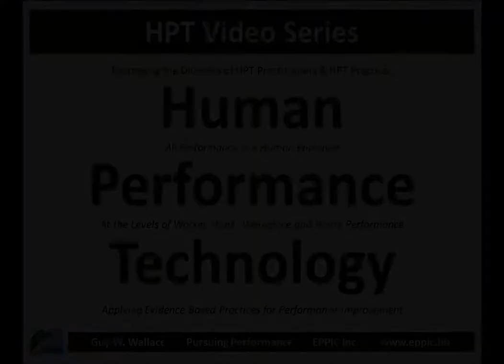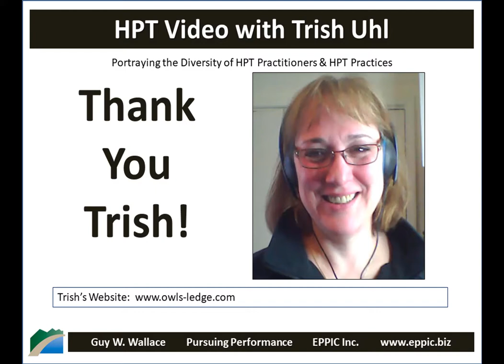HPT Video 2019 Trish Uhl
Skype interview with Trish Uhl, recorded on March 27, 2019, regarding her background, education and career history, and how she got into Learning & Performance and came to an HPT - Human Performance Technology, and Evidence Based Practices for Performance Improvement approach in her consulting work.